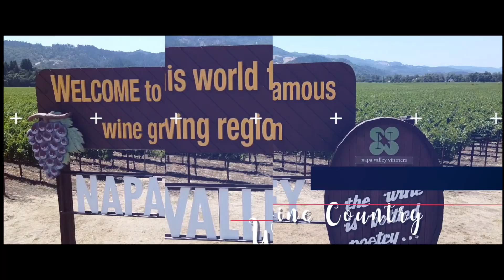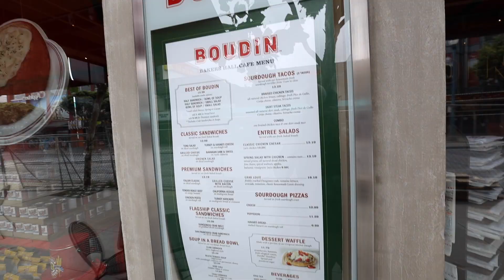Fisherman's Wharf, Painted Ladies, Golden Gate Bridge - San Francisco - 2020 USA Road Trip | Ep 8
In this family road trip vlog, we are exploring San Francisco.  First we trek over a mile to Fisherman's Wharf and eat at Boudin Bakery (amazing!).  Then, we explore the rest of the city from the Painted Ladies to Muir Woods (and of course the iconic drive over the Golden GateBridge)!

15 days. 4,818 miles, 11 States, 3 National Parks, Countless Amazing Adventures! Our family took an epic road trip west along Route 66 from Tulsa to the Pacific Coast. Along the way we went to the Grand Canyon and Las Vegas before winding up in San Diego. We then drove up the Pacific Coast Highway and spent time in San Francisco before hitting Napa Valley and driving to Yellowstone. After camping in the USA's first National Park, we spent a night in Jackson Hole and ended our adventure white water rafting in Boulder, CO. It was an Epic Road Trip!!